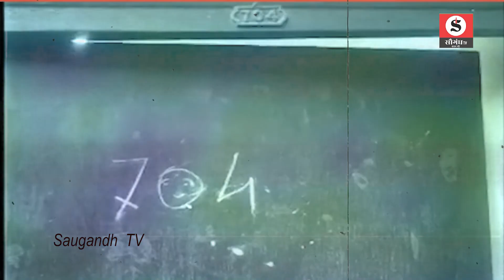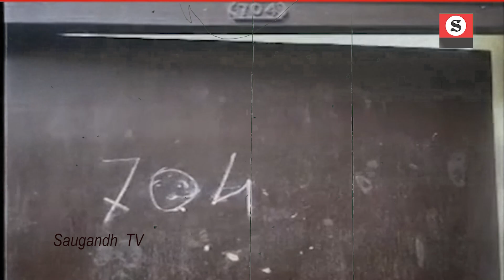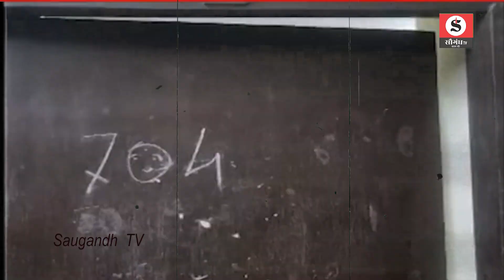Maharashtra Crime : लिव इन रिलेश्नशिप का खौफनाक अंत काटकर प्रेशर कूकर में उबाला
मुंबई से दिल दहला देने वाली लिव इन रिलेशनशीप की एक और कहानी सामने आयी है...यहां लिव इन में रह रही सरस्वती को...हत्यारोपी मनोज सहानी ने टुकड़े टुकड़े कर प्रेशर कुकर में उबाल दिया। मनोज सहानी ने जुर्म कबूलते हुए कहा है की उसने सरस्वती के 100 टुकड़े कर दिए. सरस्वती को उसने पेड़ काटने वाले कटर से टुकड़े टुकड़े किया..पुलिस सिर्फ सरस्वती की टांग ही बरामद कर पाई..